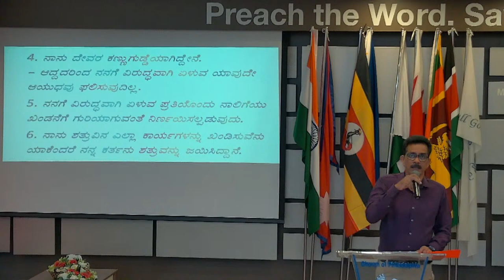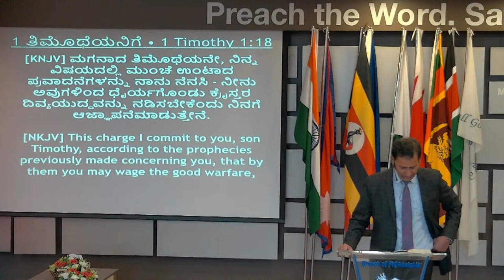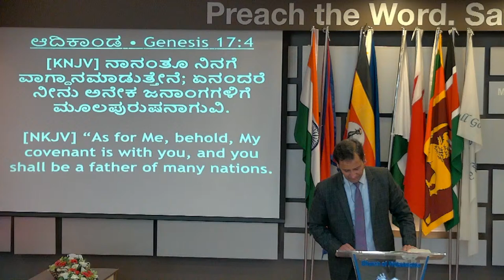Friday Service | Philadelphia Kannada Sabhe | 12.04.2024 I Pastor Ronald Menezes